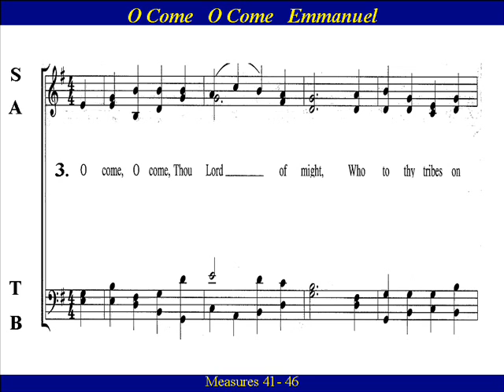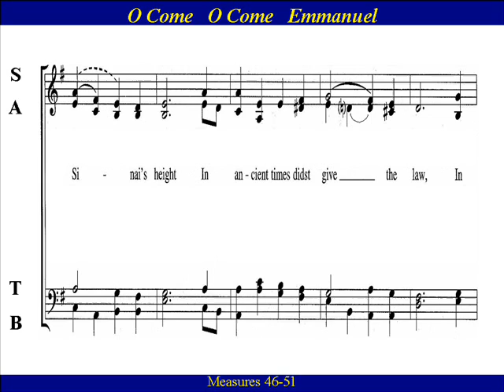O Come O Come Emmanuel Alto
Alto Choir Practice:  “O come, O come, Emmanuel”  from the  Latin text  "Veni, veni, Emmanuel” written in the 12th Century.  John Mason Neale provided an English translation of the text in the mid-19th century.  The hymn tune itself is the hymn  tune called “Veni Emmanuel”  linked in 1851 by Thomas Helmore.  The “Veni Emmanuel” tune predominates in the English-speaking world.  It is one of the most solemn Advent hymns,  based on the biblical prophecy  that God will give Israel a sign that will be called Emmanuel , with the fulfillment of this prophecy in the birth of Jesus of Nazareth.